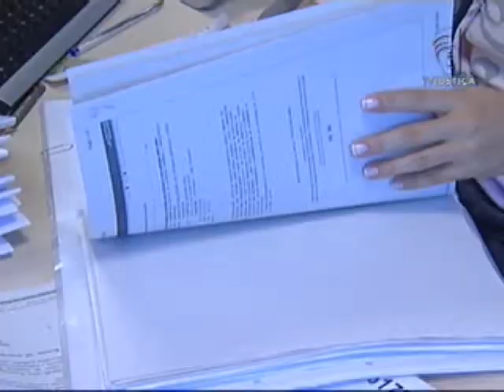Plenário Virtual (30/10/12)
O Plenário Virtual do Supremo Tribunal Federal (STF) reconheceu a repercussão geral sobre o acesso de pessoa jurídica a informações de débitos tributários. O STF vai decidir se cabe habeas data para viabilizar o acesso as informações constantes em bancos de dados da Receita Federal. O assunto será tratado no Recurso Extraordinário 673707. O tema, quando julgado, servirá de base para todos os casos semelhantes. O relator do recurso é o ministro Luiz Fux.